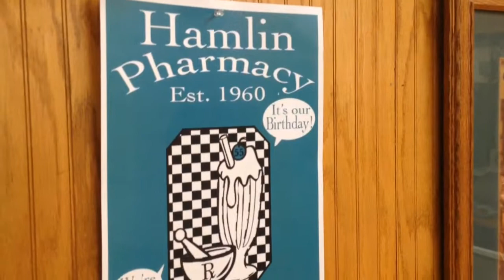Hamlin Pharmacy's 55th Anniversay